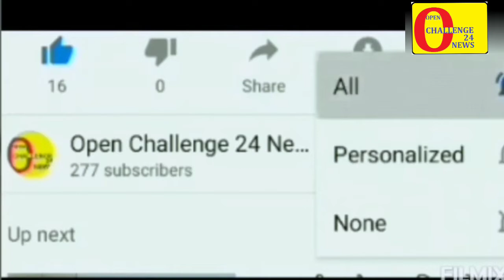चारों आरोपी एनकाउंटर में ढ़ेर ( प्रियांक रेड्डी )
👉हैदराबाद गैंग रेप के चारो पीड़ित को पुलिस ने एनकाउन्टर कर मार गिराया

👉मौके वारदात की जगह पर पुलिस चारो को लेकर गई थी जहा से उन्होंने भागने की कोशिश की थी

👉पुलिस ने चारों आरोपियों को रुकने को कहा तो चारो का एनकाउंटर करा